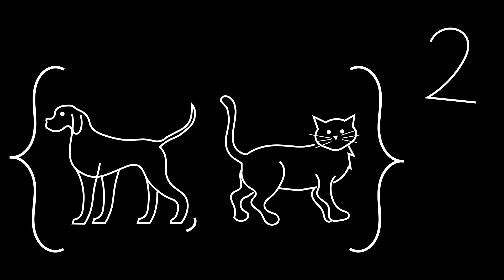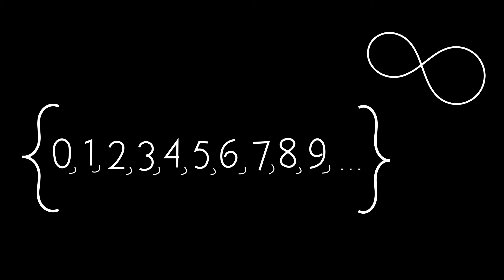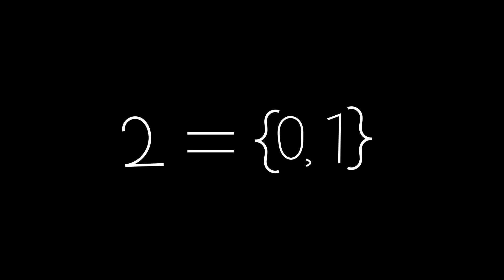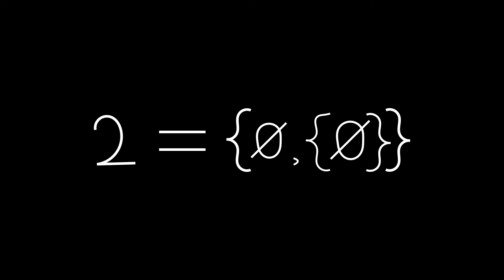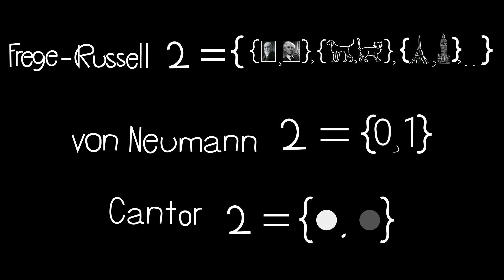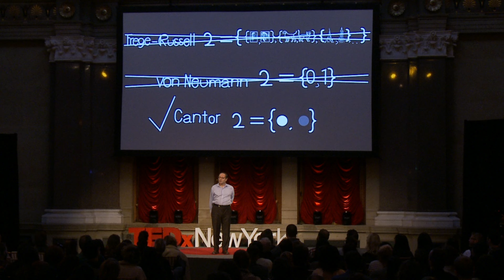What are numbers? | Kit Fine | TEDxNewYork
Numbers are neither physical objects nor mental ones. They don't exist in space or time, and yet, we are so intimately connected to them.
In this captivating talk, Kit Fine considers three views about the nature of numbers.